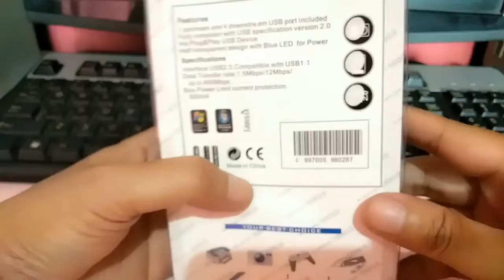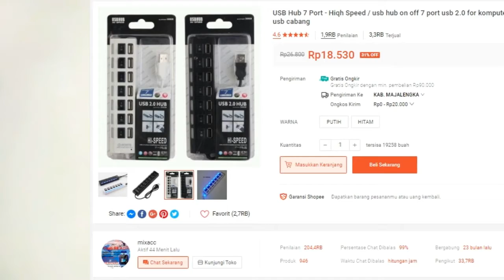ALHIDAMART UNBOXING USB Hub 7 Port MURAH 2020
USB Hub 7 port dengan tombol on / off pada masing2 nya.
Dengan LED berwarna biru sbg indikasi power
Cable Length : +/- 70 Cm
Color: hitam/putih
klo ga ready warna yang di minta kita kirim warna yang ready gan thank you
Nett Weight: 90 Gram

Support:
Windows 10, 7, XP, 2000, ME, 98SE
Linux 2,4 or Above
Mac OS 8.5 or Above